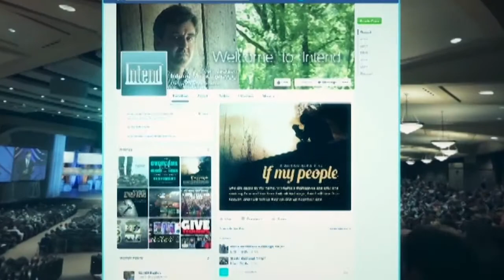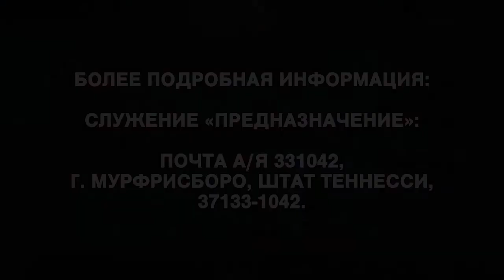Cмелая вера. №3 «Предназначение» (1920)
В этом выпуске пастор Аллен Джексон продолжает захватывающую тему «Смелая вера». Такая вера открывает двери возможностей в вашей жизни. Бог хочет сделать в нас и через нас больше, чем мы себе представляем. Один из ключей для смелой веры – позволить ей охватить всю нашу жизнь. Вера – это не только ваша личная жизнь, когда вас никто не видит. Конечно, личная жизнь важна. Это часть нашего хождения с Богом.

Но столь же важно, кто мы на людях - на работе, в городе или со своими детьми. Позвольте вашей вере охватить все сферы вашей жизни. Тогда все те, кто с вами общается, будут знать, что вы - люди веры. Это тот потенциал, который заложил в вас Бог.

Давайте изучим Слово Божье, чтобы понять, как смелая вера может резонировать в дыхании нашей жизни. Отличного вам урока.